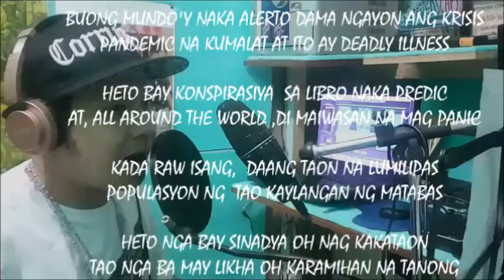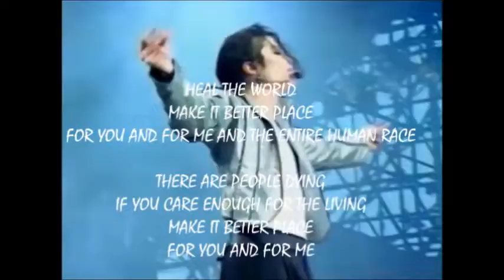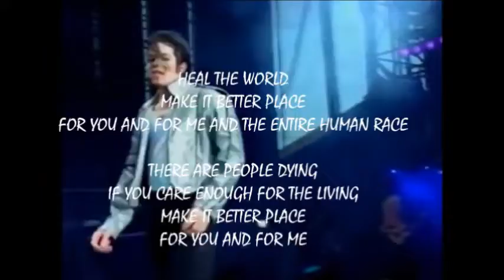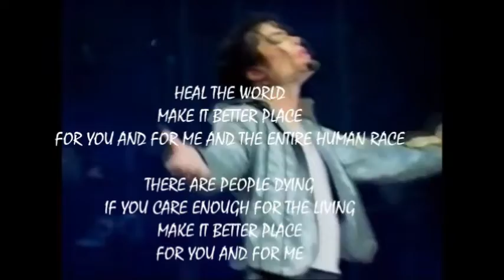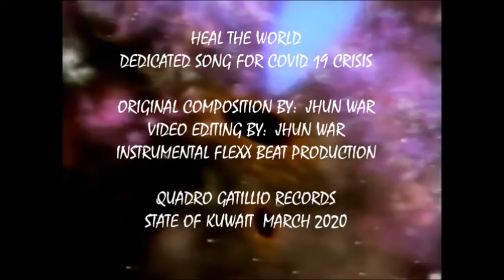HEAL THE WORLD JHUN WAR RAP SONG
DEDICATED TO COVID 19 CRISIS

FLEXXBEAT INSTRUMENTAL  MICHAEL JACKSON CHORUS
ORIGINAL COMPOSITION RAP SONG OF JHUN WAR

QUADRO GATILLIO RECORDS
STARE OF KUWAIT 2020